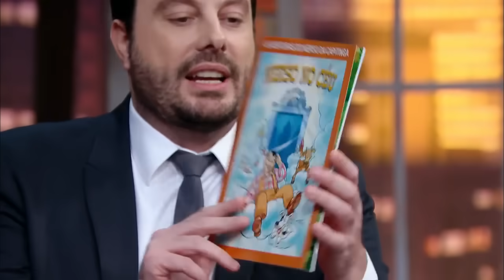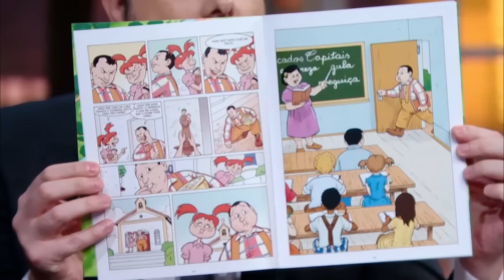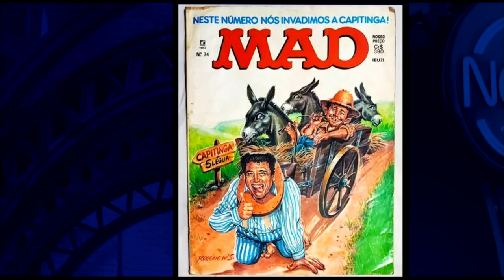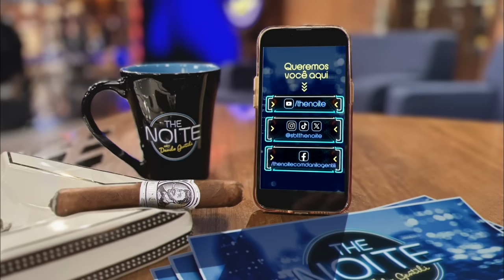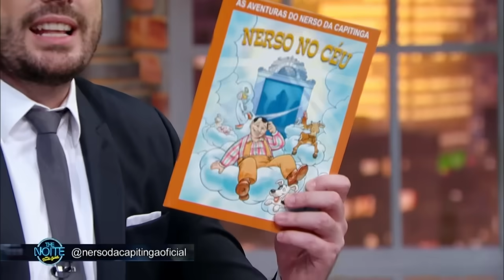Entrevista com Pedro Bismarck, o eterno Nerso da Capitinga | The Noite (30/05/24)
Há quarenta anos divertindo o público com seus personagens marcantes, como Nerso da Capetinga, o caipira mais famoso e querido do Brasil, e Seu Feliciano, Pedro Bismarck estará no The Noite com Danilo Gentili para falar sobre sua carreira repleta de momentos inesquecíveis, especialmente em a “Escolinha do Professor Raimundo” e no programa “Zorra Total”, mas que começou lá atrás, quando servia o exército.
O The Noite é um talk show apresentado por Danilo Gentili e vai ao ar de segunda a sexta nas madrugadas do SBT. Personalidades de todas as áreas são entrevistadas no programa, que também conta com Murilo Couto, Igor Guimarães, a assistente de palco Juliana e o locutor Diguinho Coruja. A trilha sonora fica por conta da banda Ultraje a Rigor com Roger Moreira no vocal, o baixista Mingau, o guitarrista Marcos Kleine e o baterista Bacalhau.